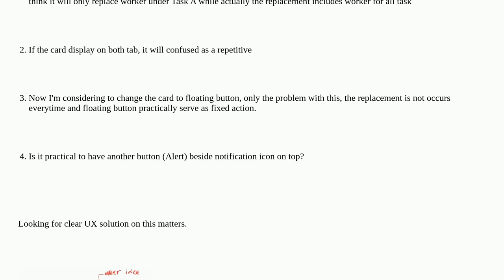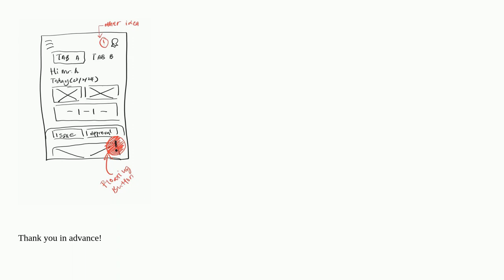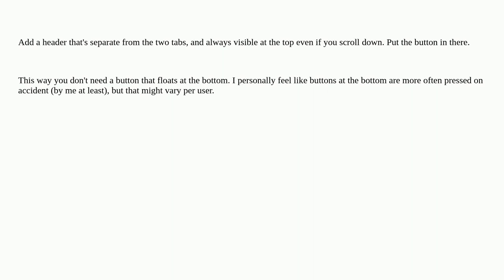Ux: Solution for Alert button in app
Solution for Alert button in app

A special thanks goes out to the awesome community

  buttons app notification alerts mobile